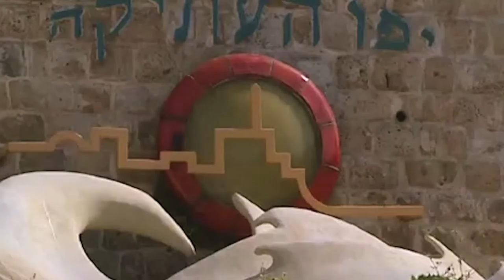Израиль глазами гостей (2)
"Израиль глазами гостей" - вторая часть фильма как взгляд на страну со стороны туристов. В этой части фильма мы расскажем о бахайских садах Хайфы, самобытности Акко, древнем Яффо, деловом и амбициозном Тель-Авиве, увидим ночную столицу со смотровой площадки круглой башни Азриэли.  Расскажем о необычных гостях Лизы. Сережа и Вита оказались артистичными и сыграли для Лизы роль Рыбок, чем очень развеселили нашу хохотушку.
Канал создан для зрителей, которые хотят заказать производство видеороликов, домашнее видео от простого слайд-шоу из фотографий до сложного видео с 3D анимацией. Закажите видео монтаж поздравления своих близких.
Проводим видеосъемку.